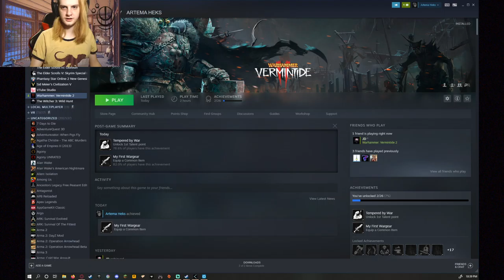Left 4 Dead meets Dungeons and Dragons!!! w/ TrulyGlorious!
We play this cool game where chat can vote to change it!